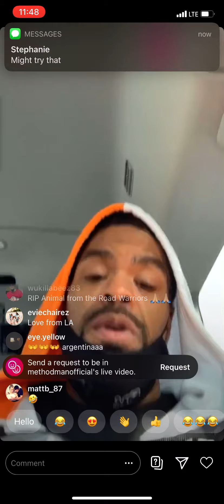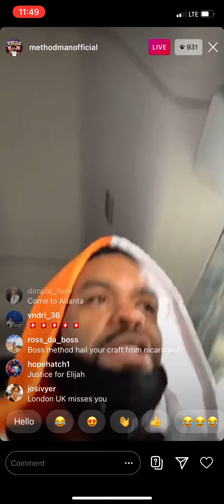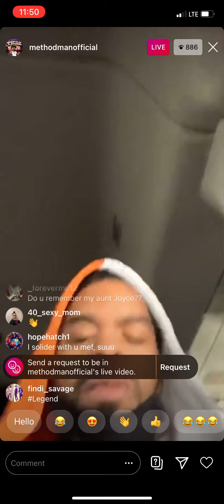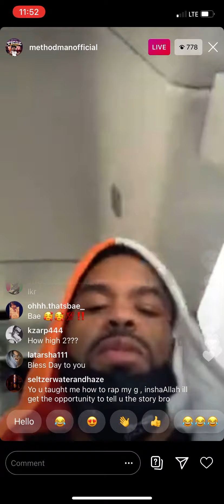(Some Delay) Method Man Instagram Live September 25, 2020